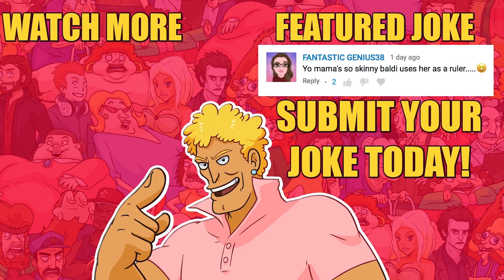Yo Mama so Skinny! Baldi's Basics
Yo Mama Baldi's Basics Jokes by Animeme Studios